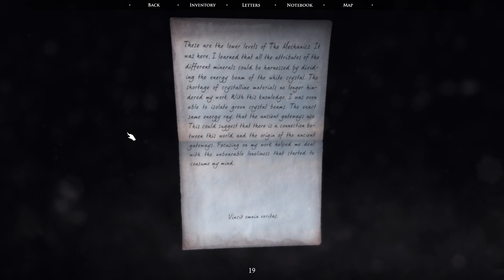Let's Play: Quern (Blind, with commentary) part 21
Lower Mechanics